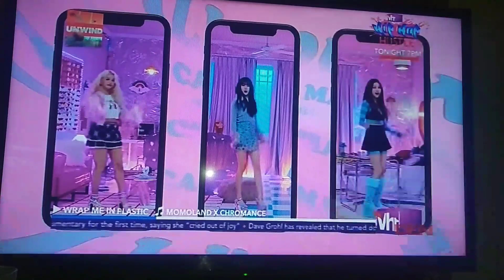MOMOLAND X CHROMANCE - Wrap me in plastic first time on Vh1 unwind Vh1 India 🤩💕